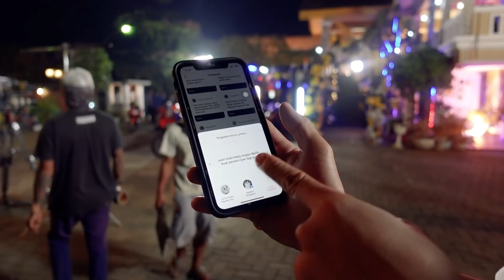DIBALIK LAYAR ANAK JALANAN A NEW BEGINNING | Q&A BARENG PEMAIN ANAK JALANAN A NEW BEGINNING PART 2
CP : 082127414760